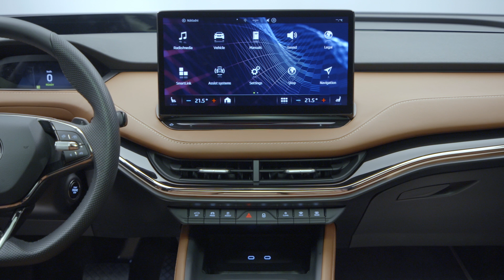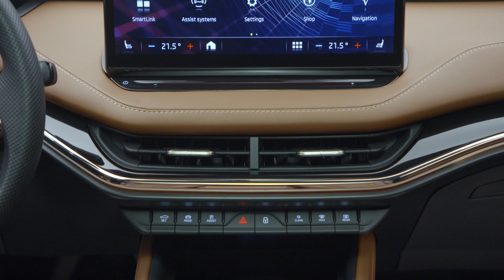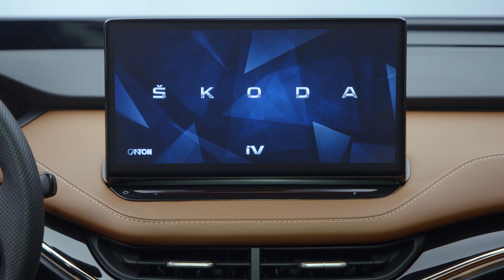KODA ENYAQ iV FOUNDERS EDITION STUDIO FOOTAGE